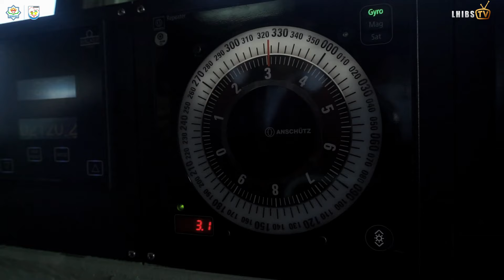RIHLAH KRI AHMAD YANI - 351| KELAS TAKHOSSUS LENTERAHATI